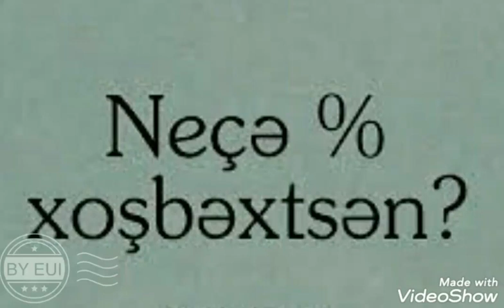Meni sevmir o gozel Yar Amma sevir sounds app8